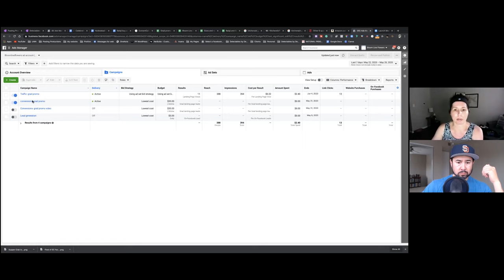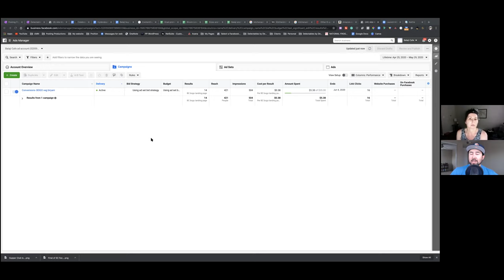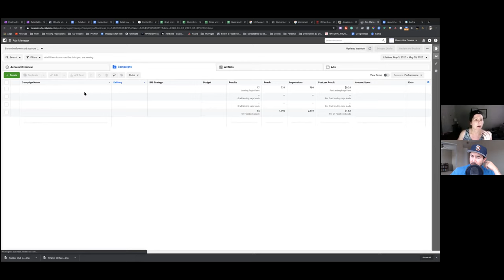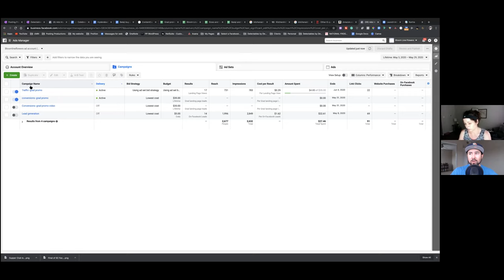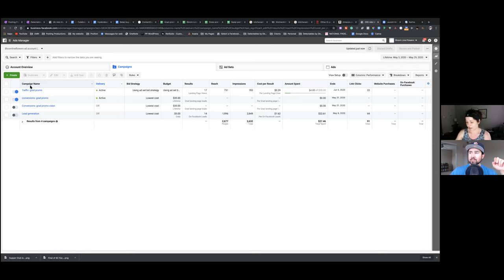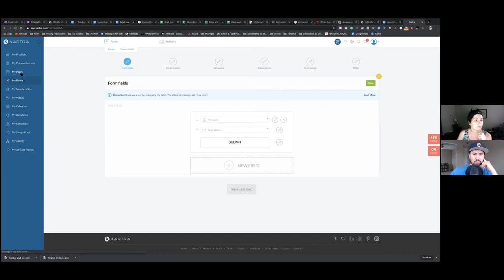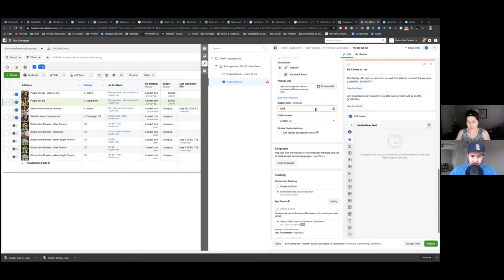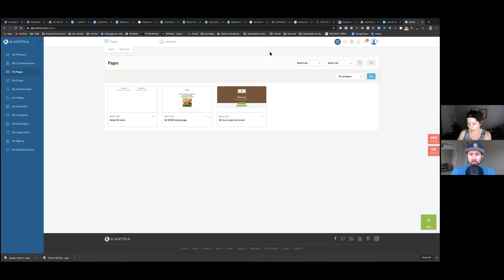STRATEGY CALL | FACEBOOK CONVERSION ADS